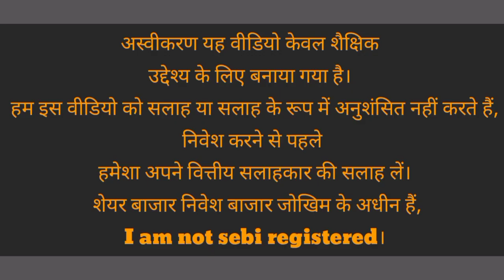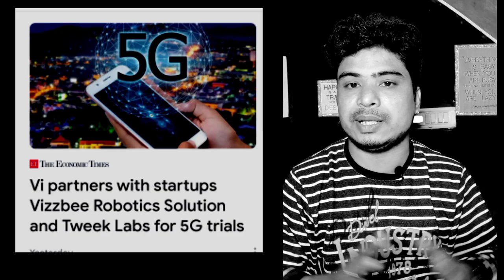vodafone idea share latest news | vodafone idea share Big news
Vodafone idea share latest news, yes bank share latest average share

vodafone idea share latest news, idea vodafone share latest news,idea vodafone share knowledge

Vodafone idea share latest news, idea vodafone share latest news, vodafone idea big news
vodafone idea share latest news,idea share latest target, vodafone/idea/news

yes bank share latest news,yes bank latest target,yes bank holding
YES BANK LATEST NEWS YES BANK Share Price YES BANK Share News YES BANK Share Prediction YES BANK Share Price Today YES BANK

yes bank share latest analysis | vodafone idea share latest news | yes bank / vodafone idea share